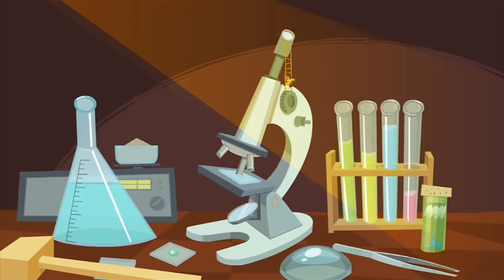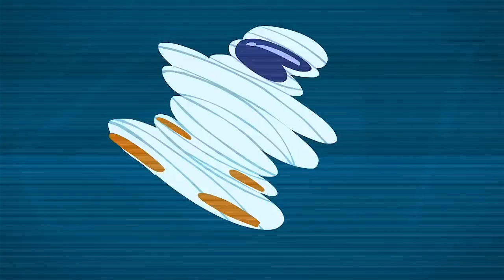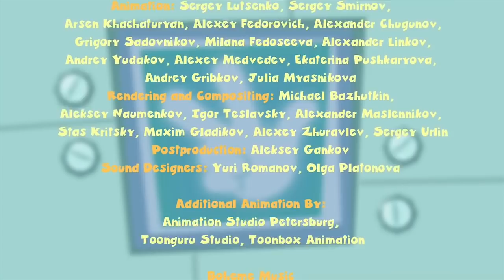The Fixies ★ THE Indestructible Airbag AIRBAG | Full Episodes ★ Fixies English | Cartoon For Kids